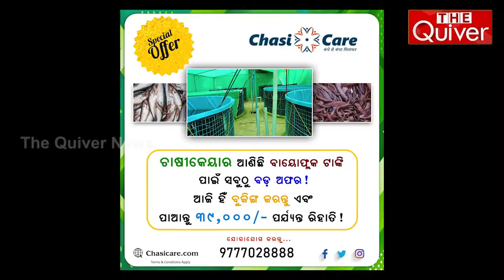Deformed Ganesh Idol Making Case Reach to Odisha High Court | କିଏ ବଞ୍ଚାଇବ ଗଜାନନଙ୍କୁ ? | THE Quiver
ଜଙ୍ଗଲରେ ଗଜରାଜଙ୍କୁ କରେଣ୍ଟ ଦେଇ ମାରୁଛନ୍ତି । ଆଉ ଏବେ ଠାକୁର ଗଜାନନ ବା ଗଣେଷଙ୍କ ସ୍ଥିତିକୁ ମାରିଦେବାପାଇଁ ଚାଲିଛି ଷଡଯନ୍ତ୍ର । ଗଣେଷଙ୍କ ମୃର୍ତ୍ତିକୁ ବିକୃତ କରି ହିନ୍ଦୁ ସଂସ୍କୃତିର ଟାହିଟାପରା କରୁଛନ୍ତି । ଗଣେଷ ବା ଗଜାନନ । ଯିଏ ହେଉଛନ୍ତି ଆମର ଆଦ୍ୟ ଦେବତା । ପ୍ରତ୍ୟେକ ଦେବାଦେବୀଙ୍କୁ ପୂଜା କରିବା ପୂର୍ବରୁ ଗଣେଷଙ୍କୁ ଆହ୍ୱାନ କରାଯାଇଥାଏ । ସେହି ଆଦ୍ୟଦେବତାଙ୍କ ଅବସ୍ଥିତିକୁ ବିପଦରେ ପକାଇଦେଲେଣି ମୂର୍ତ୍ତି କଳାକାରମାନେ । ଦେଖନ୍ତୁ ଏହି ରିପୋର୍ଟ...